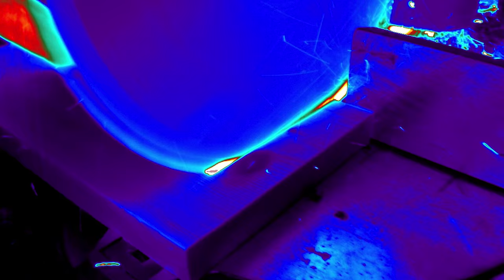Sawing Wood with FLIR Thermal Imaging Camera!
See what we saw? "Woodn't" you want one? We use a FLIR thermal imaging camera to visualize sawing wood!

Head to FLIR.com/Research to see more!